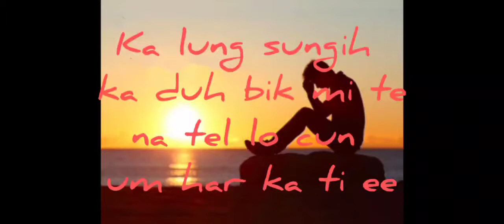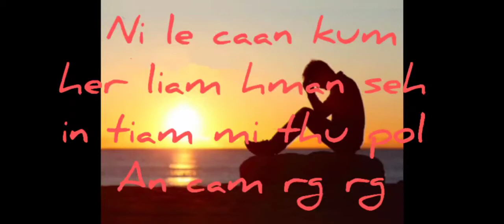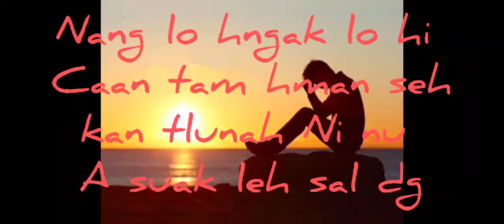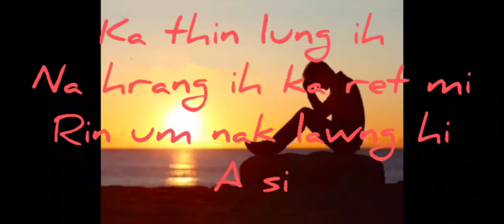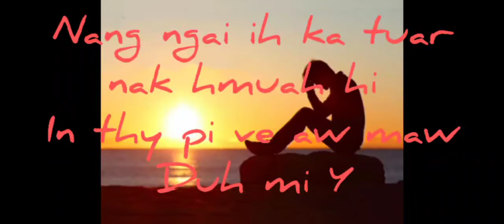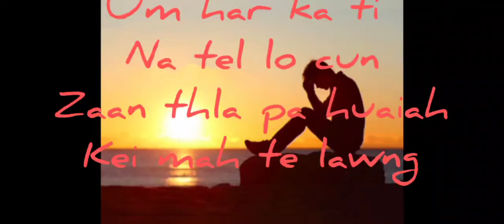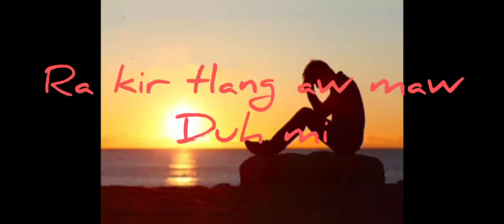Samson - Rak Kir Thlang Aw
Rak Kir Thlang Aw
Phuah - Jc hlawnchhing
Sak      - Samson
Music. - Joshua
Mixing- 3Amen
Studio - Tayagone